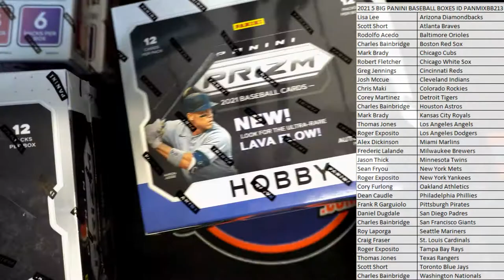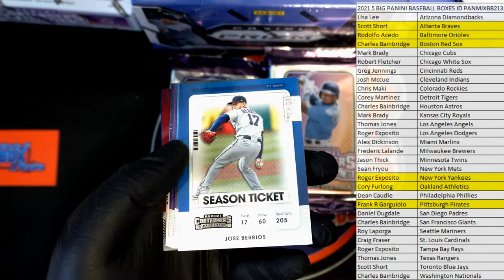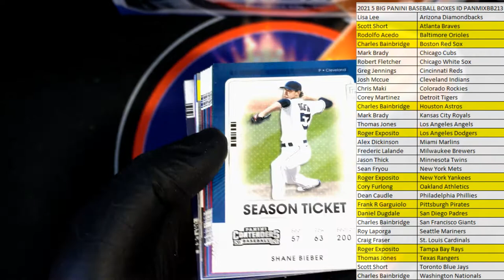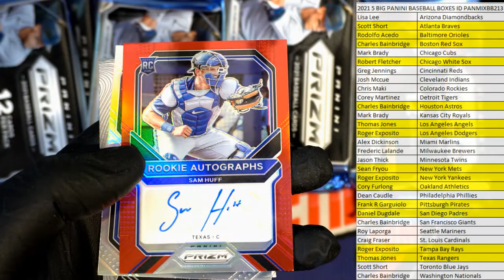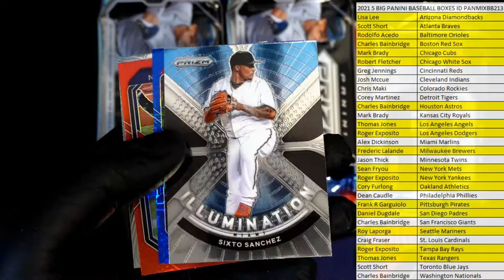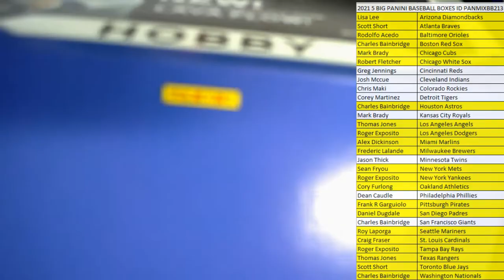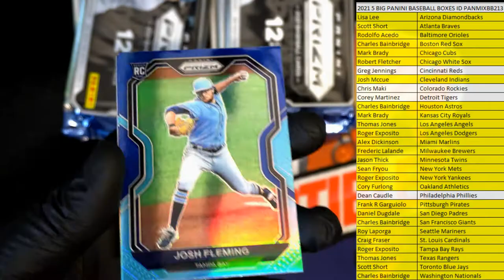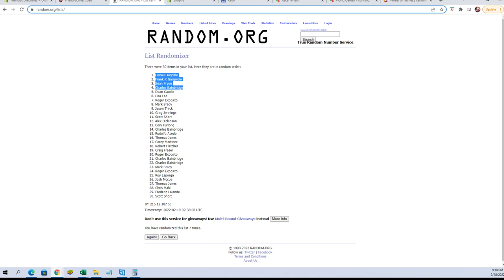2021 5 BIG PANINI BASEBALL BOXES ID PANMIXBB213